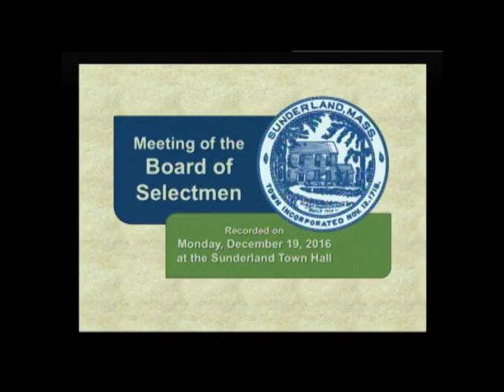Sunderland Government - Selectmen - December 19, 2016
The regular bi-monthly meeting of the Sunderland Selectboard. Recorded December 19, 2016 at the Sunderland Town Hall.